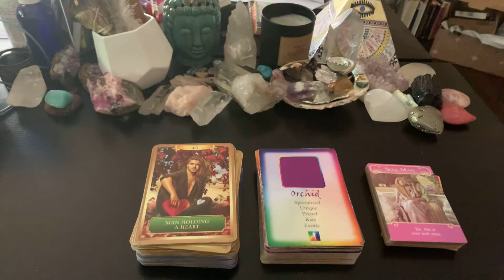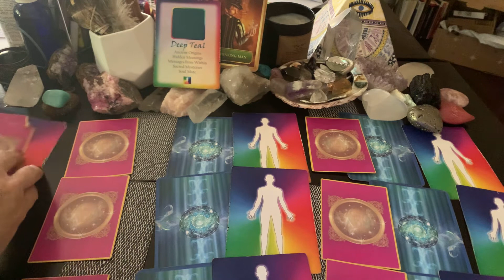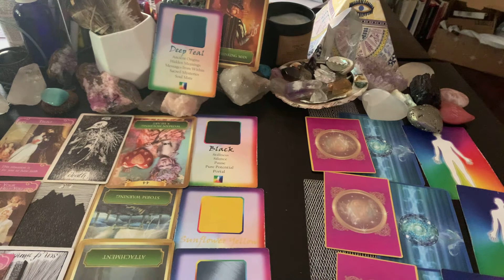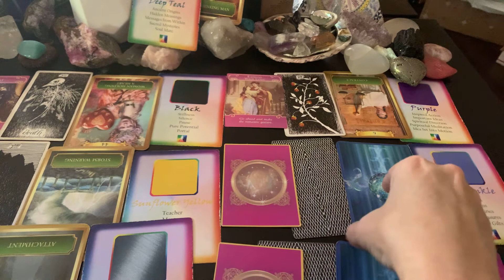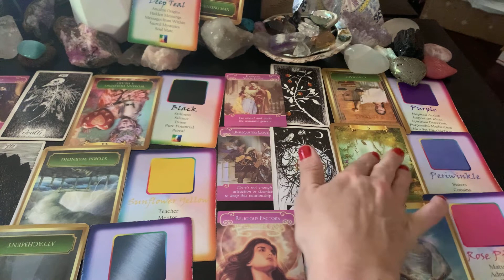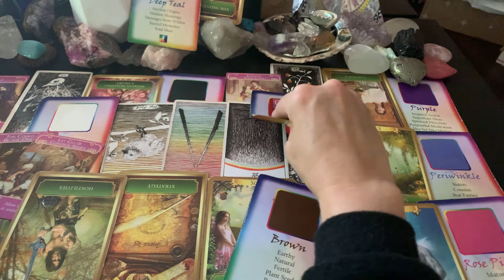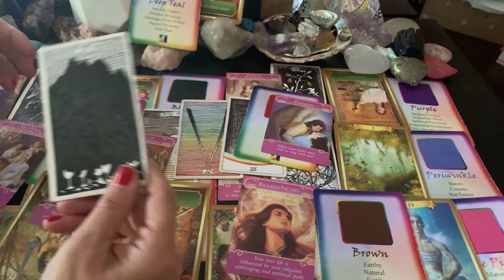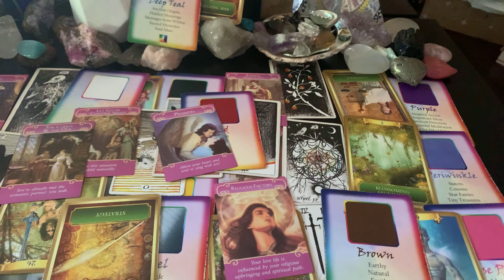ARIES TWIN FLAME In depth thoughts feelings actions of your person tarot reading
Fiverr gigs

Soulmate gig